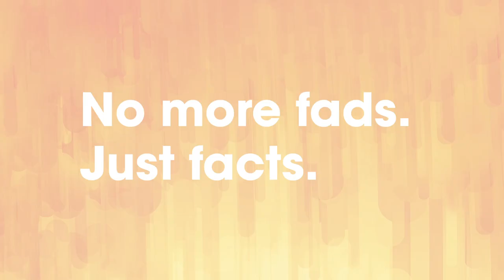Next Step from the Vitamin Shoppe. No More Fads. Just Facts.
to learn more about Next Step, a personalized weight management system from the Vitamin Shoppe! No more fads. Just facts.

The National Weight Control Registry has conducted
research that suggests a modified, healthy lifestyle can result in
effective weight management with long-term results.

The Vitamin Shoppe is proud to present a new system developed to help you take the
Next Step™ towards successful weight management.

* The National Weight Control Registry is the largest study of
individual's successful long--term maintenance of weight loss

Join the conversation by using NextStep!